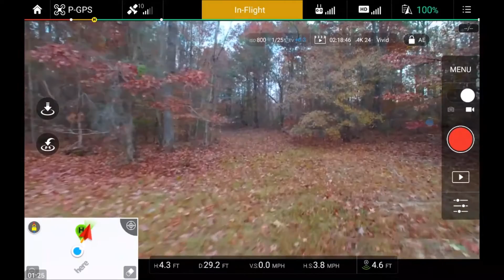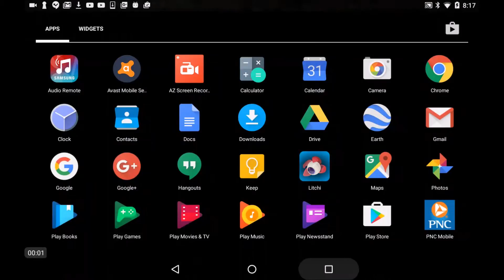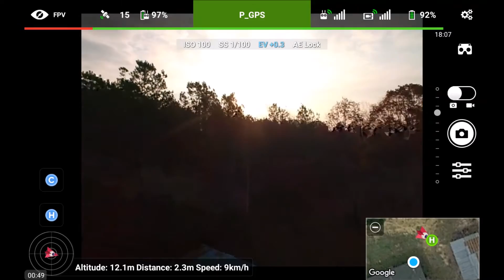DJI Go vs Litchi